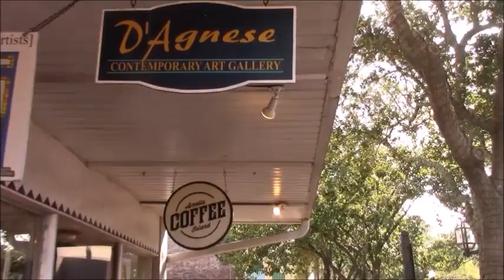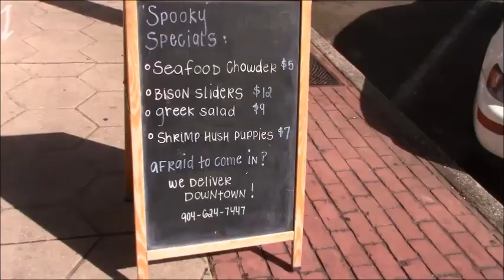hfba membership 2 vo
Important announcement about downtown